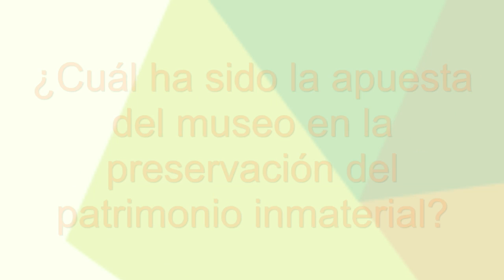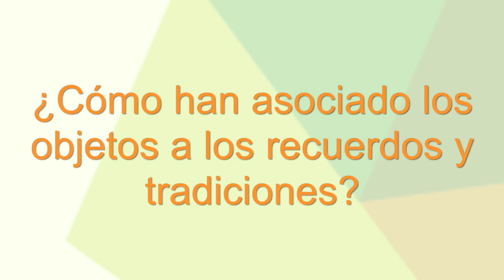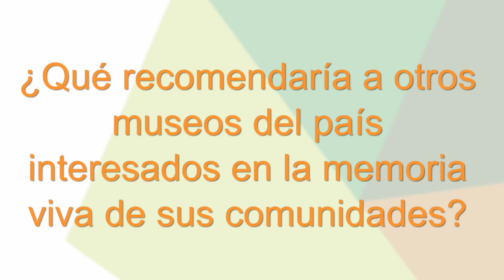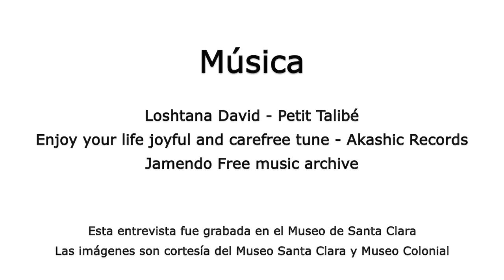María Constanza Toquica - Directora Museo Colonial Mincultura